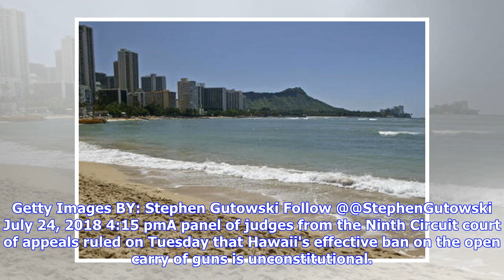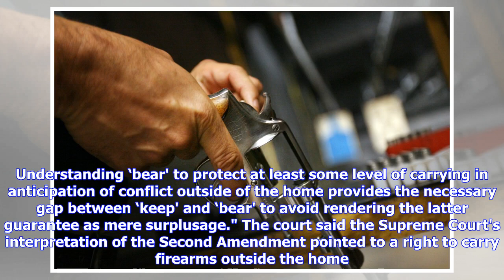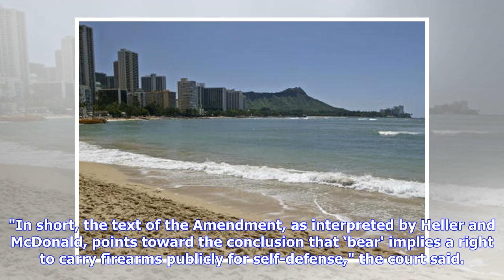Federal Court Says Hawaii Must Allow Open Carry of Guns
Getty Images BY: Stephen Gutowski Follow @@StephenGutowski July 24, 2018 4:15 pmA panel of judges from the Ninth Circuit court of appeals ruled on Tuesday that Hawaii's effective ban on the open carry of guns is unconstitutional. In a 2-1 ruling, the court found that the Second Amendment protects the right to openly carry a firearm in public for the purpose of self-defense. Judge Diarmuid F. O'Scannlain was joined by Judge Sandra S. Ikuta in the majority while Judge Richard R. Clifton dissented.